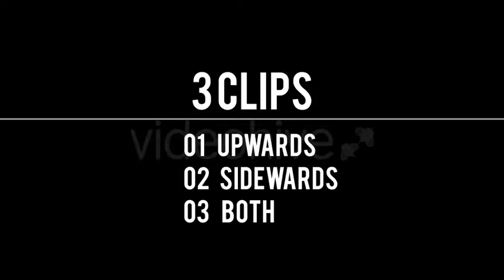High Speed Lines - 3 Views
3 clips | Full HD 1920×1080 |  Frame Rate 29.97 | 4 Seconds Length - each | Seamless Loop | QuickTime H.264

High speed lines / pseudo light speed space tunnel effect. 3 clips for 1. Upward view, 2. Side View and 3. Both. all 3 clips are seamless loops.These can be used as background for concepts relating space warp, quantum leap, wormhole, time travel, interstellar / galactic travel, hyperspace, star field voyage etc.